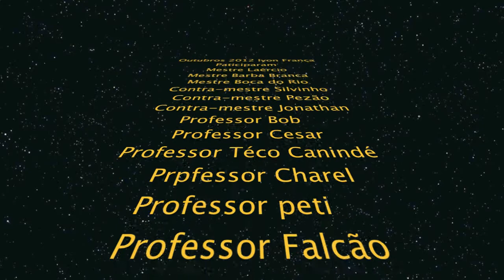Filhos de Angola Lyon